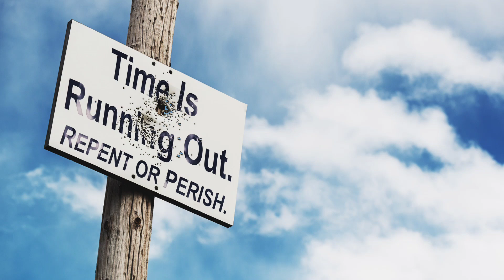Aug 9, 2024-Watchman News-Luke 12:6-7 - Japan megaquake warning, Earth on verge of collapse + More!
Watch Watchman News Video (Aug 9th) Here -

“Are not five sparrows sold for two copper coins? And not one of them is forgotten before God. But the very hairs of your head are all numbered. Do not fear therefore; you are of more value than many sparrows.

Now Available

Trevis Dampier
4111-e Rose Lake Rd #696

4111-e Rose Lake Rd #696